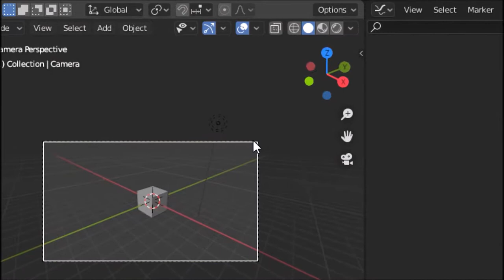Keyframes not visible in graph editor (Blender)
I had a problem with keyframes not showing up in graph editor in Blender. In this video I will show you how to solve it.